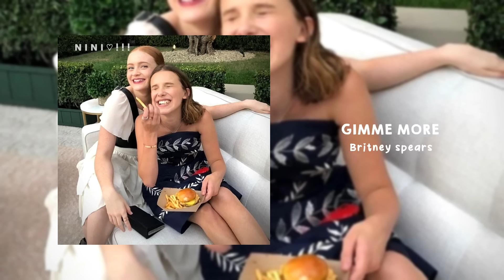party edit audios that make me wanna "dance" 💃 🎉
00:00  intro
00:15  Gangnam style
00:52  Unforgettable sped up
01:43  chammak challo
02:43  side to side ( sped up )
03:20  we found love x Stereo love
04:21  Russian roulette ( sped up )
04:58  on the floor
05:54  swalla ( sped up )
06:32  gimme more ( sped up )
07:03  tittle ( sped up )
07:37  no lie ( sped up )
08:16  where have u been
08:53  hips don't lie ( sped up )
09:20  goumi goumi
09:50  123 ( sped up )
10:22  cheap thrills ( sped up )
11:05  Jalebi baby ( sped up )
11:40  after like ( sped up )
12:32  OUTRO